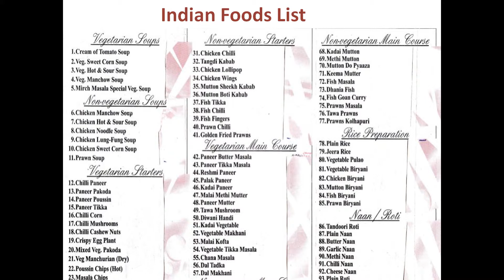Indian Foods List,List of Indian dishes,List of Indian snack foods,Indian cuisine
This is a list of Indian snack foods. Snack foods are a significant aspect of Indian cuisine, and are sometimes referred to as chaat.

India cuisine or Indian food encompasses a wide variety of regional cuisines native to India. Given the range of See also: List of Indian dishes. Cuisine differs ...

Not really Indian food has many crown jewels hidden in many homes in Indian towns and villages- that is the only one most important reason  ...